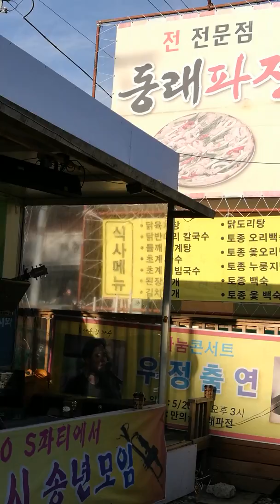영원한 쏠리토리 싱어 김경민*사랑아*허스키하고 호소력있는 보이스로 만의골 나들이객의 심금을 울림니다!